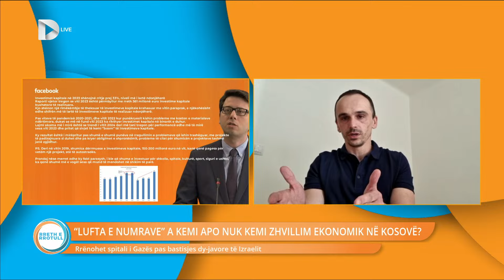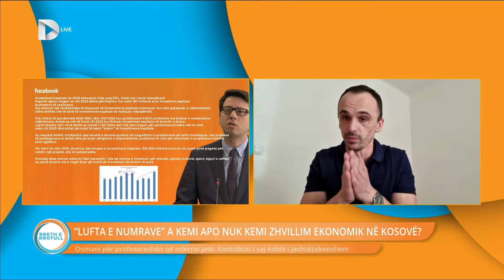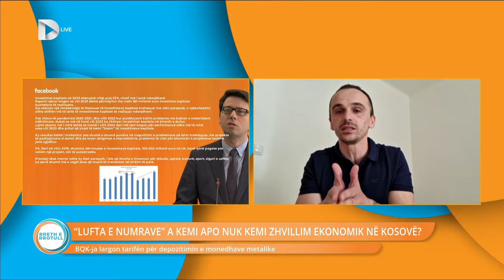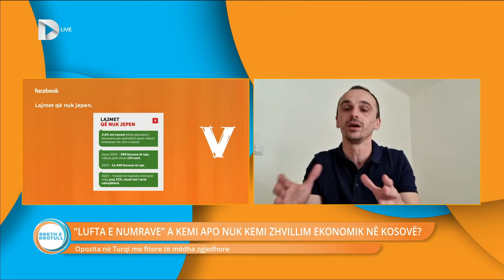"Lufta e numrave" a kemi apo nuk kemi zhvillim ekonomik në Kosovë?